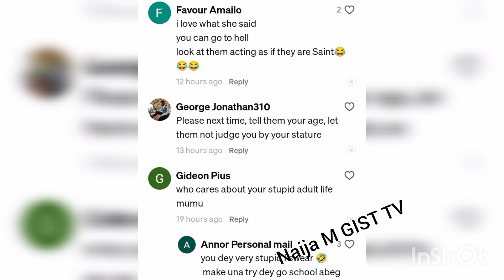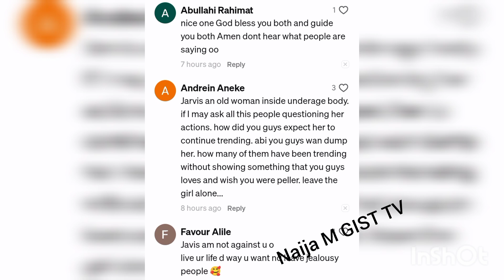Nigerias stop drinking Panadol on my case I'M not underage Jadrolita tells her fans